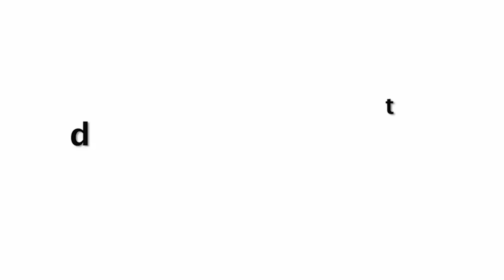Nora Fatehi Dancing Drinking Chilling In Bikini On Mauritius Beach